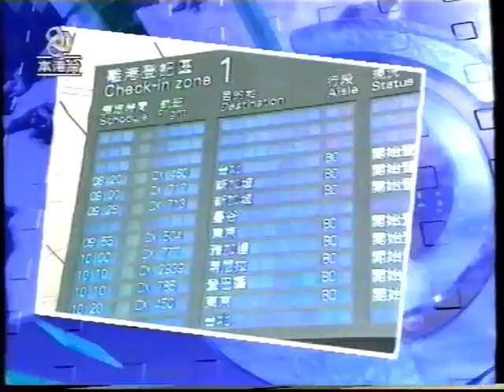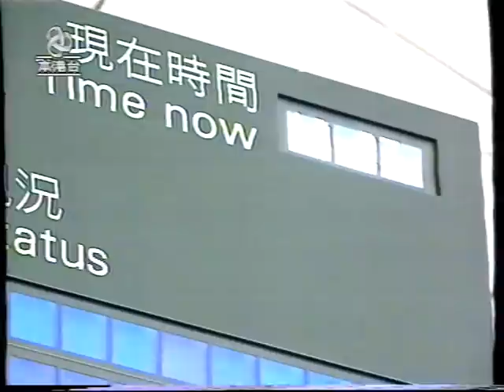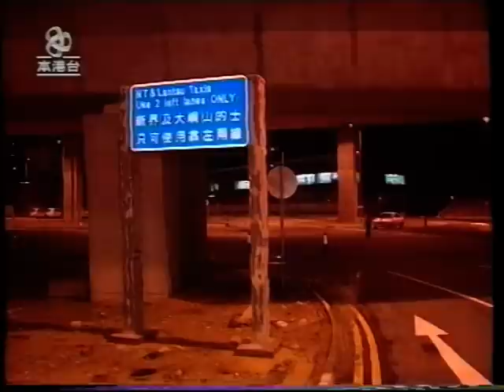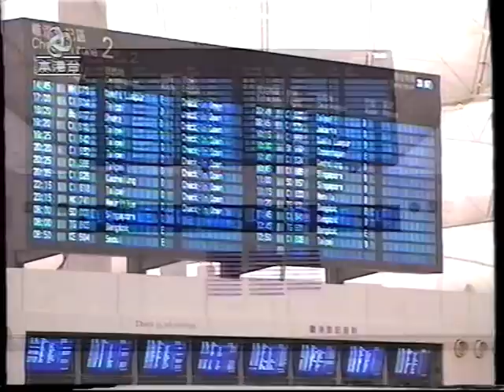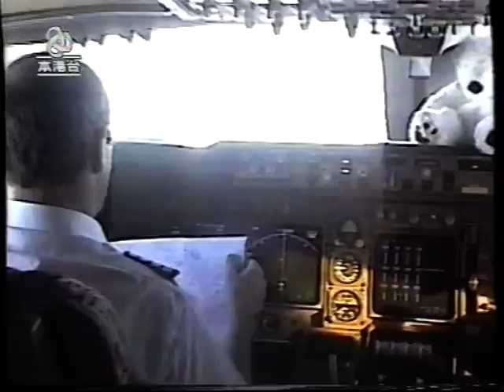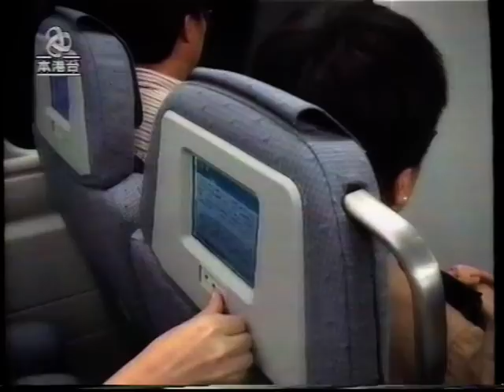香港新機場第一天(1998-07-06)